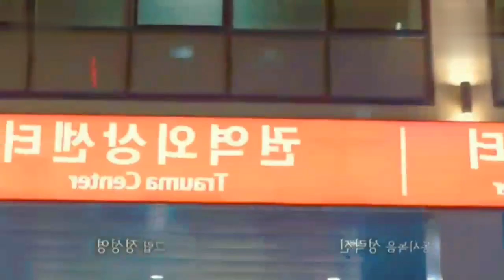Gangstersஐ வெளுக்கும் doctor heroine || Doctors k drama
Fairly used for review purpose only